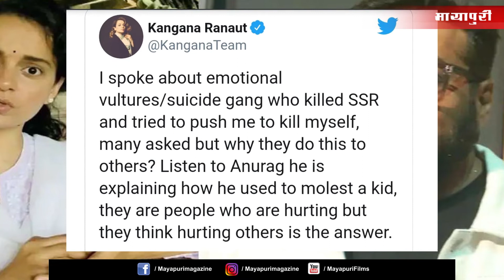Kangana Ranaut shares an old video of Anurag Kashyap talking about abusing a 'kid' | Mayapuri Cut